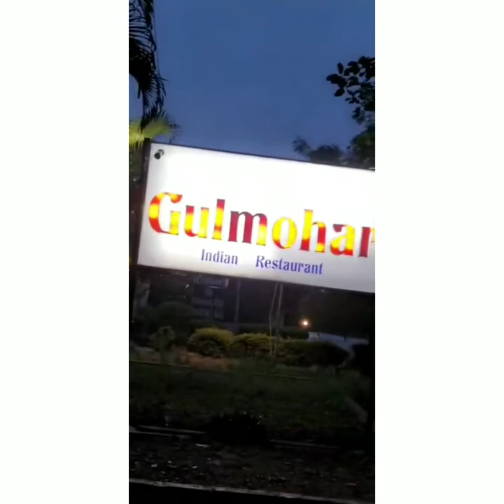day out with my family / part 2 /# Mohd Hannan vlogs